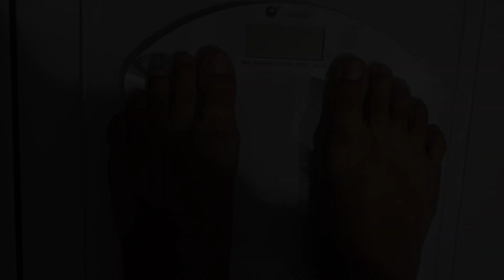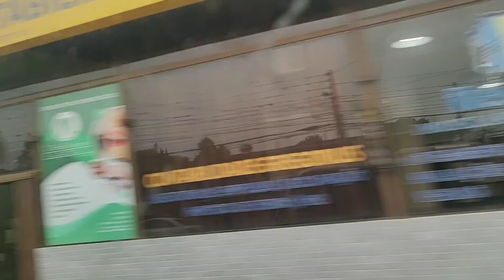137° dia da dieta dukan fase cruzeiro. sábado vou trabalhar 12 horas hoje.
137° dia da dieta dukan fase cruzeiro. sábado vou trabalhar 12 horas hoje.